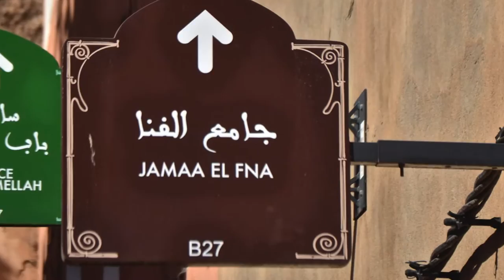Riad Dar Ayur - Marrakech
un'oasi di pace e calore immersa nei colori e nei suoni di Marrakech